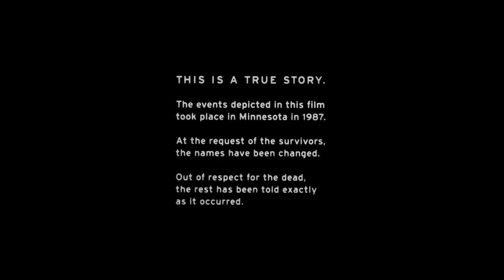FARGO - Discussing Minimalist Cinematography with Roger Deakins (Spoilers)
Roger Deakins, James Ellis Deakins, and Nomadland cinematographer Joshua James Richards have a conversation about the cinematography of the Cohen Brother's 1996 film, FARGO.

Fargo is a 1996 black comedy crime film written, produced and directed by Joel and Ethan Coen. Frances McDormand stars as Marge Gunderson, a pregnant Minnesota police chief investigating roadside homicides that ensue after a desperate car salesman (William H. Macy) hires two criminals (Steve Buscemi and Peter Stormare) to kidnap his wife in order to extort a hefty ransom from her wealthy father (Harve Presnell). The film was an international American-British co-production.

Filmed in the United States during the end of 1995, Fargo premiered at the 1996 Cannes Film Festival, where Joel Coen won the festival's Prix de la mise en scène (Best Director Award) and the film was nominated for the Palme d'Or. The film was both a commercial and critical success, earning particular acclaim for the Coens' direction and script and the performances of McDormand, Macy, and Buscemi. Fargo received seven Oscar nominations at the 69th Academy Awards, including Best Picture and Best Director, winning two: Best Actress for McDormand and Best Original Screenplay for the Coens.

Cinema Labyrinthine: A channel dedicated to the exploration of the phenomenon of film art. Curation and analysis of form and content. Examination of the technicals of directing, cinematography, sound, and vision.

A Never-ending Standing Ovation to the Movies.

Film/Art/Culture

Sources:

Fargo Blu-ray Extras